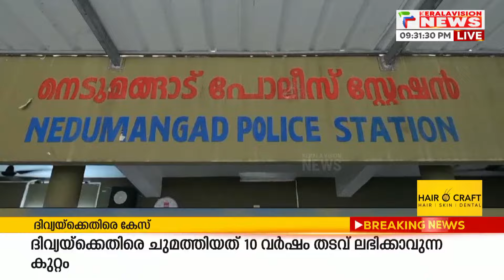മദ്യലഹരിയില്‍ സുഹൃത്തിനെയും ഭാര്യയെയും കുത്തി പരിക്കേല്‍പ്പിച്ച കേസിലെ പ്രതികള്‍ അറസ്റ്റില്‍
തിരുവനന്തപുരം നെടുമങ്ങാട് മദ്യലഹരിയില്‍ സുഹൃത്തിനെയും ഭാര്യയെയും കുത്തി പരിക്കേല്‍പ്പിച്ച കേസിലെ പ്രതികള്‍ അറസ്റ്റില്‍. അരുവിക്കര സ്വദേശികളായ ഹരികൃഷ്ണന്‍, അനന്തകൃഷ്ണന്‍ എന്നിവരാണ് അറസ്റ്റിലായത്. ഇവരുടെ സുഹൃത്തായ തത്തംകോട് സ്വദേശി ഷിനുവിന്റെ പരാതിയിലാണ് അറസ്റ്റ്. ഷിനുവിന്റെ വീട്ടിലിരുന്ന് മദ്യപിക്കുന്നത് തടഞ്ഞതിനെത്തുടര്‍ന്നുണ്ടായ സംഘര്‍ഷത്തിലാണ് ഷിനുവിനും ഭാര്യ അഖിലയ്ക്കും പരിക്കേറ്റത്. സംഭവത്തിന് ശേഷം ഒളിവില്‍ പോയ പ്രതികളെ അഴീക്കോട് ഭാഗത്ത് വച്ചാണ് അറസ്റ്റ് ചെയ്തത്. കോടതിയില്‍ ഹാജരാക്കിയ പ്രതികളെ  റിമാന്‍ഡ് ചെയ്തു

About COA